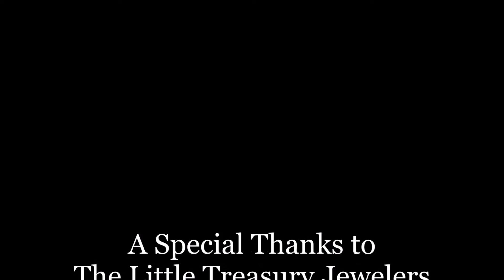Perrelet Skeleton Chronograph Watch Review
Charles Walhingford reviews the Perrelet Skeleton Chronograph, Ref. A1057/3 with the help of The Little Treasury Jewelers in Gambrills Maryland. This watch is unique and original with its rotating disks instead of dials and hands. Perrelet one of Charles Walhingford's most underrated watches of 2015 is a historic brand which is credited for the invention of the automatic watch.
This watch brand was featured in Charles Walhingford's "Top 10 Most Underrated Watch Brands".